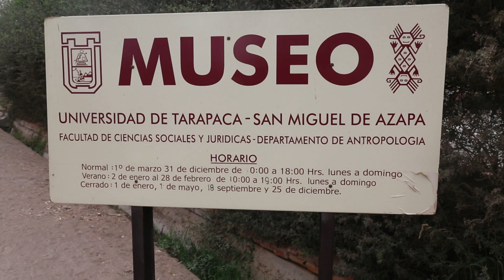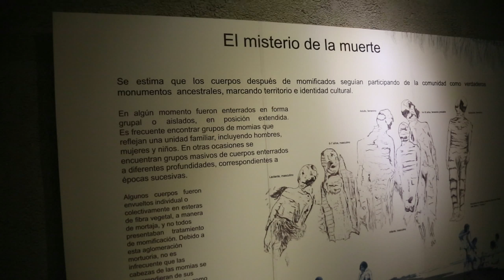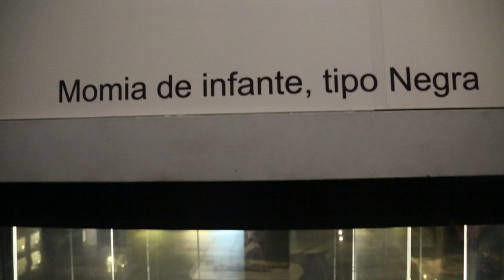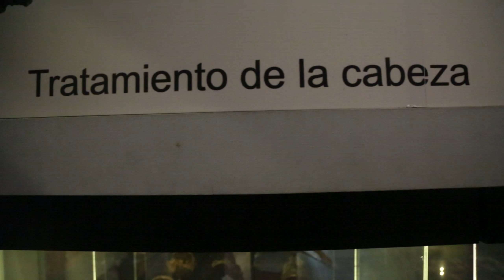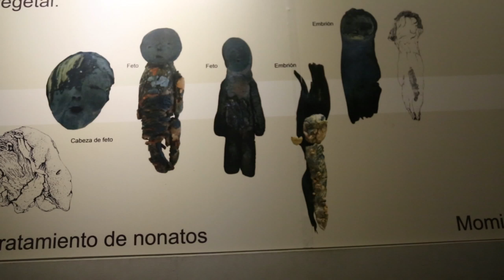DaríoTv Visitó las momias más antiguas del mundo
En este quinto video Darío Tv salió a conocer las momias del Chincorro ubicadas en el Museo arqueológico San Miguel de Azapa